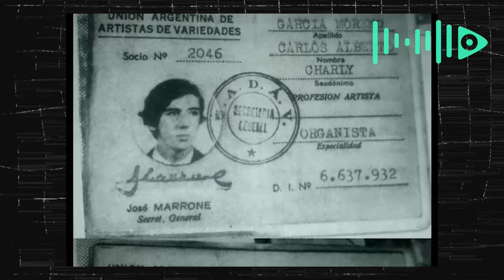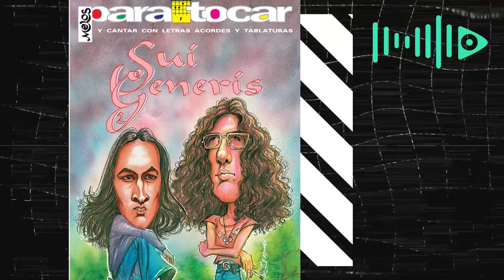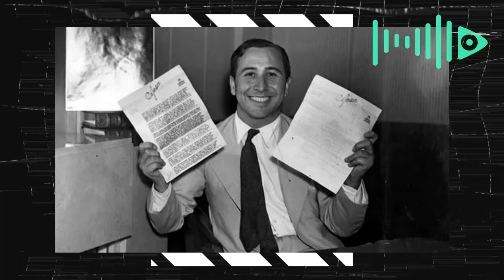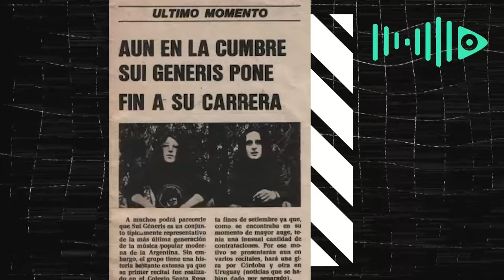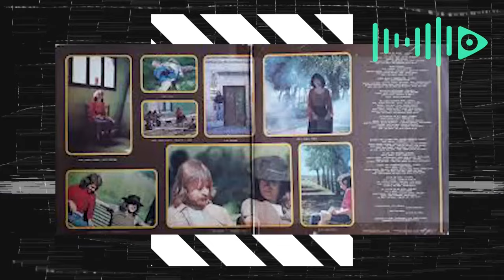🎹 Charly García Ep. #01 - 😱 LOS BEATLES LE CAMBIARON LA VIDA!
▶ En este primer episodio sobre Charly García iniciaremos el viaje donde desde niño demostro un gran talento en el piano, pero algo paso cuando escucho a The Beatles y su vida cambio hacia el rock! Como fue ese proceso? Descubrilo en este video y bienvenidos al tren!

08:55 [1972] Vida (feb 1973)
12:12 [1973] Confesiones de iniverno
15:00 [1974] Pequeñas anecdotas sobre las instituciones
22:00 [1975] Adios Sui Generis 1 y 2
27:17 [1976] PorSuiGieco
30:20 [1976] La Máquina de Hacer Pajaros
34:12 [1977] Peliculas

OTROS VIDEOS!

VISIÓN DE PEZ
Idea, Guión, locución, producción, edición y gráfica:  Julio Barboza